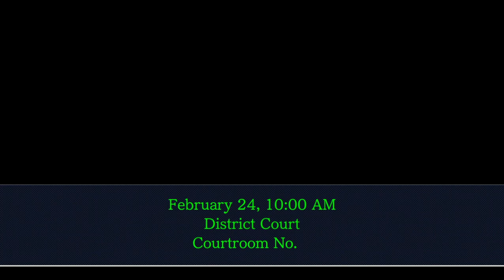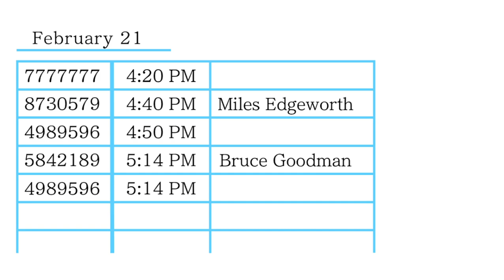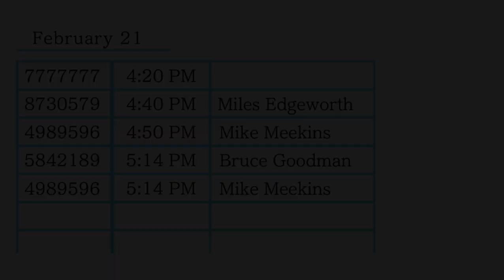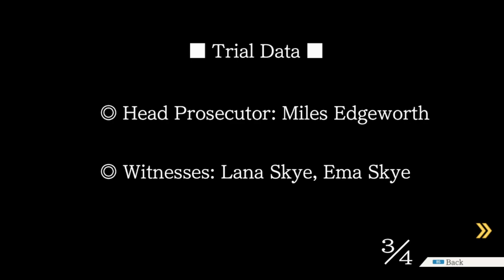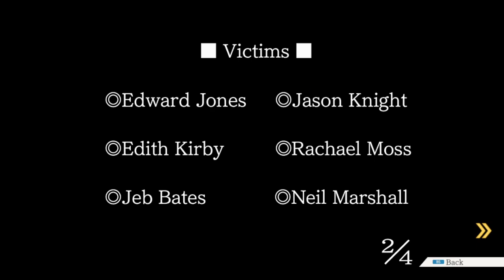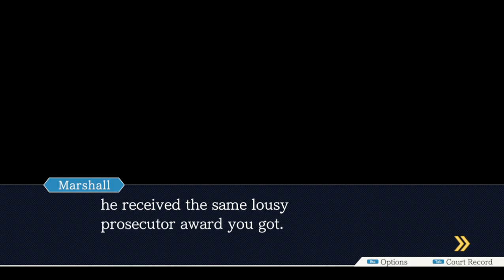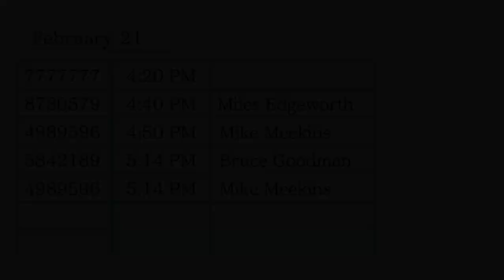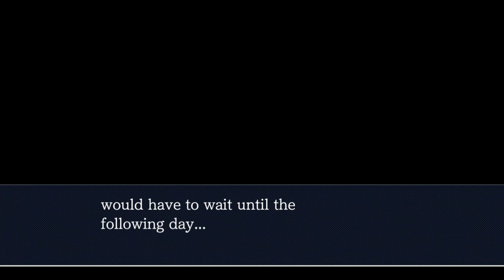Phoenix Wright Trilogy Playthrough EP 13: Rise from the Ashes pt 4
Phoenix, on the 2nd day of the case, explores the possibility of there being a murder on the police department, on the evidence room.

After unintentionally almost getting Lana declared guilty, as it seemed unlikely for any murder to have ocurred there, he turns the case around by providing another possibility.